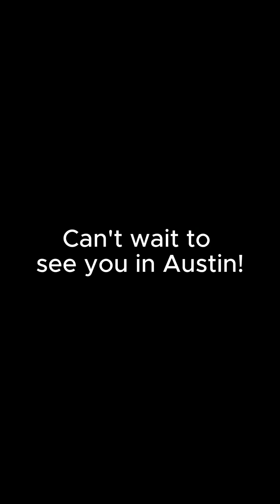Fossil-Free Fuel Is Here. Now What? | SXSW 2026 Panel Picker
The question isn’t if we can make fossil-free fuel. It’s how we roll it out.

In this short video, Aircela co-founder and CEO Eric Dahlgren introduces our SXSW 2026 panel proposal: a conversation between him and Karl Dums, former head of Porsche’s e-fuels program, about what happens when clean fuel isn’t just made in massive plants, but in your own driveway.

We’ll explore decentralized vs. industrial-scale production, what it means for automakers and drivers, and why the combustion engine still matters in a decarbonizing world.